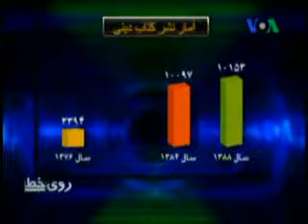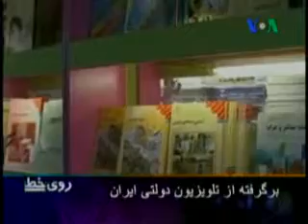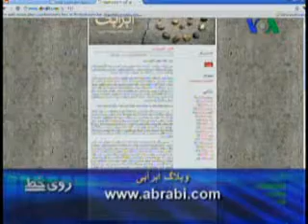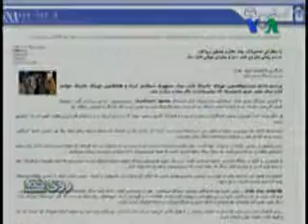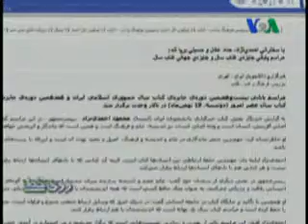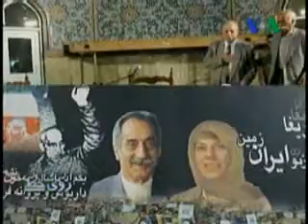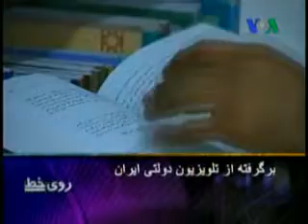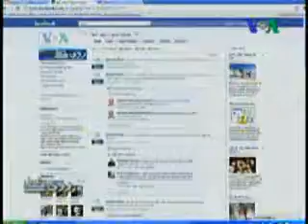روي خط، هشتم ديماه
برنامه «روی خط» با هدف شنیدن نظرات بینندگان در مورد خبرها و مسایل جاری،  پنج روز هفته پخش می شود. موضوع برنامه اين بار: آيا با مميزی کتاب موافق هستيد؟